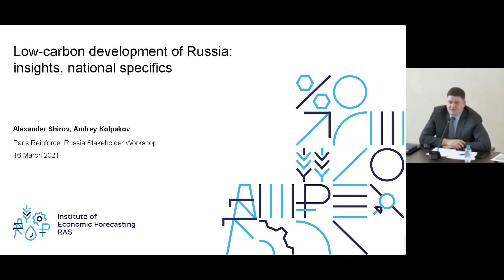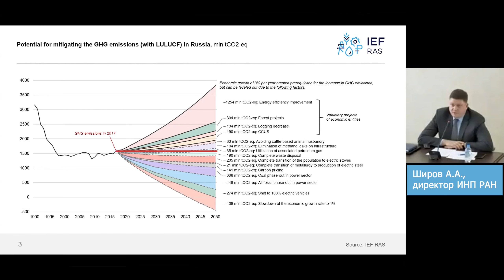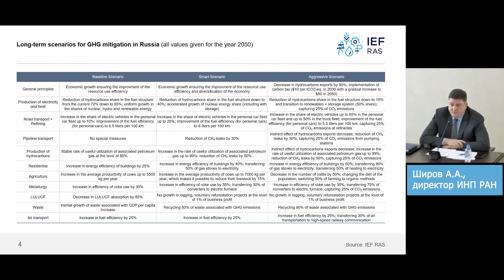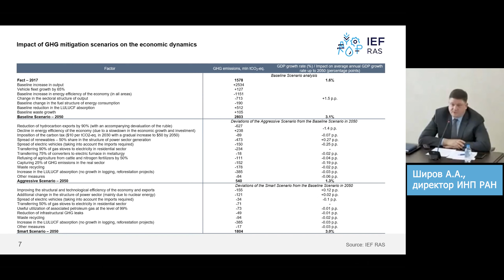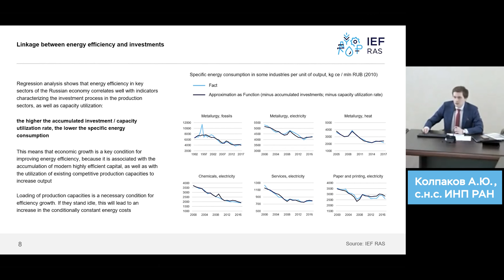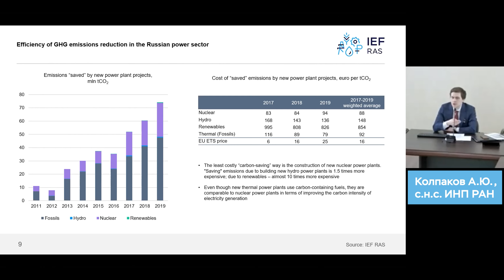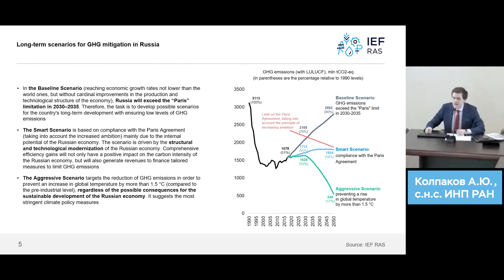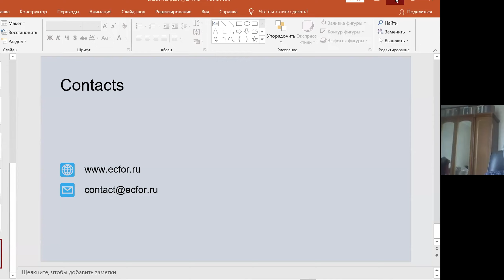Низкоуглеродное развитие экономики России: инсайты и результаты прогнозирования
Широв А.А., директор ИНП РАН
Колпаков А.Ю., ИНП РАН

Выступление прошло в рамках международной конференции "Paris Reinforce: Russia Stakeholder Workshop". Все выступления конференции

Выходные данные: Широв А.А.. Low carbon development of Russia: insights, national specifics [видео] / А.А.Широв, А.Ю. Колпаков // Сайт ИНП РАН. - 16 марта 2021. - Paris Reinforce: Russia Stakeholder Workshop. - URL: https:// (дата обращения: 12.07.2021).

00:00:00 О модельном наборе ИНП РАН
00:02:38 Низкая эффективность российской экономики: возможности
00:04:12 Возможные сценарии: динамика выбросов и экономическая динамика
00:10:09 Как влияют конкретные технологии?
00:10:58 Важность инвестиции в основной капитал
00:14:49 ДПМ
00:18:35 Поглощающая способность российских лесов
00:24:16 Какова степень достоверности прогнозов?
00:32:11 Откуда такая разница между сценариями?
00:37:14 Что является исходной точкой для расчетов?
00:41:33 Атомная энергетика VS ВИЭ в России?

Заметки:

Меры по уменьшению выбросов парниковых газов были промоделированы на системе моделей ИНП РАН, которая состоит из взаимосвязанных блоков для формирования таблиц Затраты-Выпуск, энергетического баланса и баланса выбросов парниковых газов.

Этот подход позволил рассмотреть каждую меру с трех точек зрения:
- воздействие на выбросы парниковых газов
- воздействие на макроэкономическую динамику
- воздействие на ТЭК

В базовом сценарии (достижение экономического роста не ниже среднемирового без кардинальных улучшений в производственной и технологической структуре экономки), Россия превысит Парижские ограничения в 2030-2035. Поэтому задача в том, чтобы разработать возможные сценарии для долгосрочного развития страны с низким уровнем эмиссий

В умном сценарии выполнение Парижского соглашения происходит в основном за счет внутреннего потенциала российской экономики. Главную роль в сценарии играет структурная и технологическая модернизация экономики России.

Агрессивный сценарий нацелен на уменьшение эмиссий парниковых газов для предотвращения роста глобальной температуры более чем на 1,5 градуса Цельсия (по сравнению с доиндустриальным уровнем), вне зависимости от возможных последствий для устойчивого развития российской экономки. Это предполагает самые строгие меры климатической политики.

- Агрессивный Сценарий оказывает несовместим с устойчивым экономическим ростом в России. Коллапс сектора углеводорода, обесценение национальной валюты, высокая цена поглощения - непродуктивны с экономической точки зрения. К тому же и импорт технологий не может исключаться из рассмотрения.
- Цена Агрессивного Сценария для экономки России составляет 2 процентных пункта роста ВВП в год
- Жесткие меры по ограничению эмиссий парниковых газов включают рост затрат на энергию с 11% ВВП до 30% к 2040